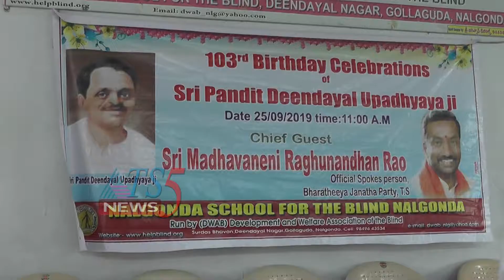అంధుల పాఠశాలలో పండిట్ డీన్ దయాల్ జయంతి వేడుకలు 25-09-2019.